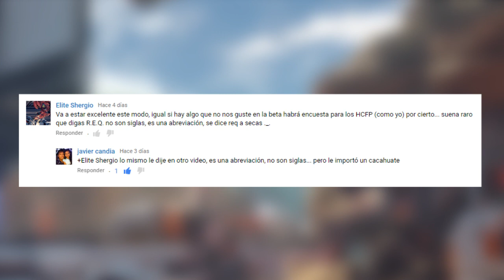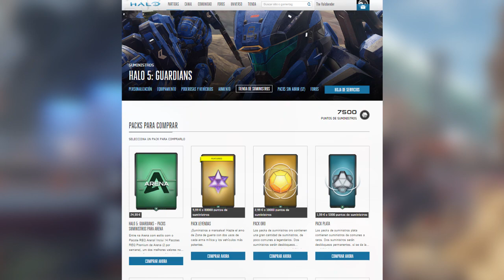Halo 5 Guardians: Anunciando Mythic Warzone REQ pack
Si quieren comprar este pack en la web...